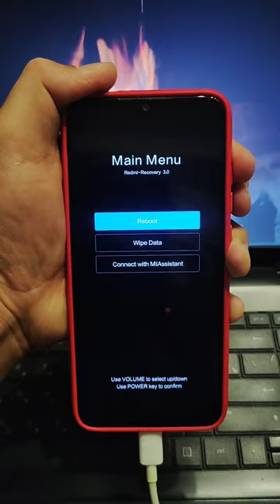Telefon ustaları bu özəlliyi heç vaxt sizə deməz